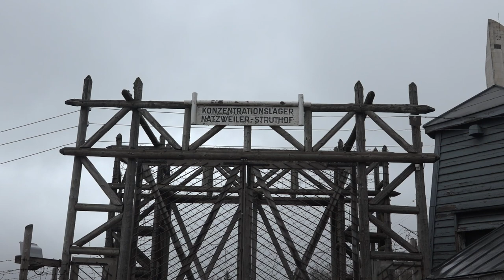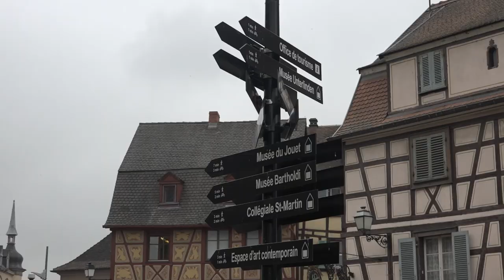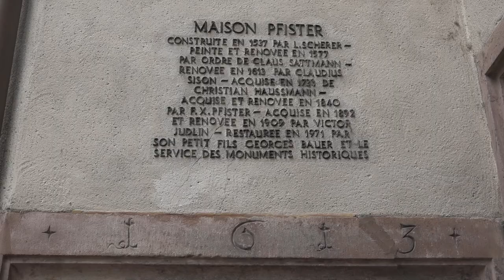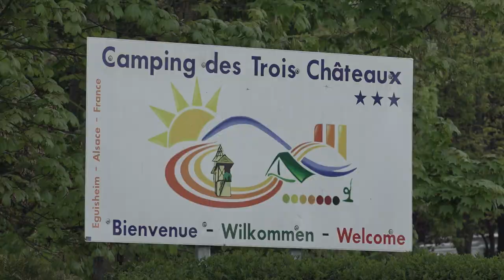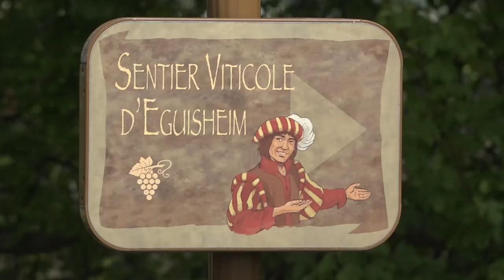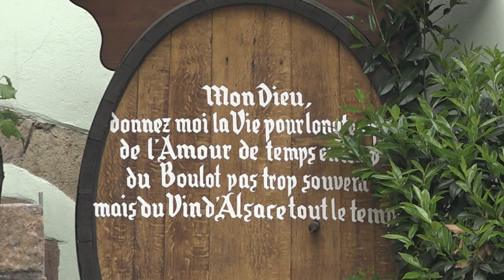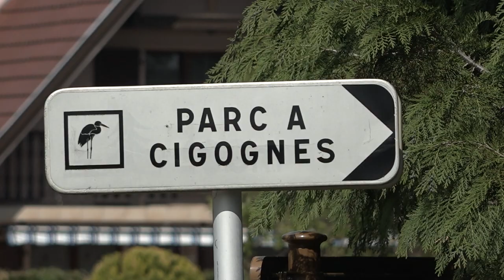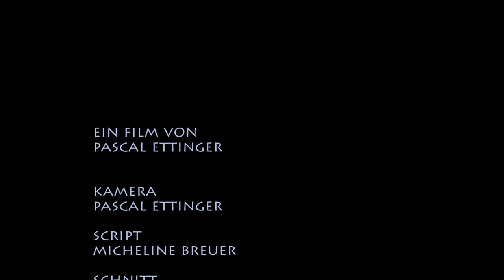Die Elsass Tour 2017 part 3/3 mit Koordinaten und Camping Adressen